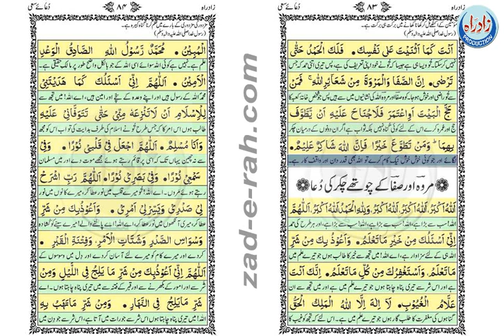دعائے سعی (صفا اور مروہ کےتیسرے چکر کی دعا) - Zad-e-Rah Book